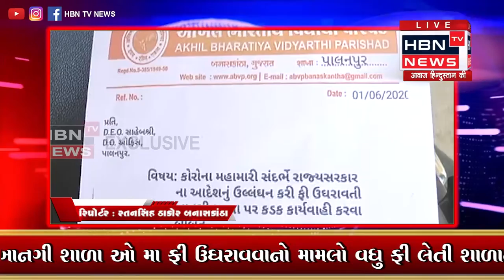પાલનપુર ની ખાનગી શાળા ઓ મા ફી ઉઘરાવવાનો મામલો | HBN TV NEWS